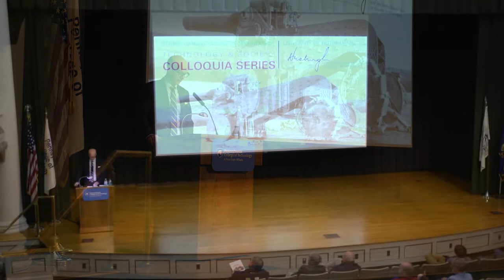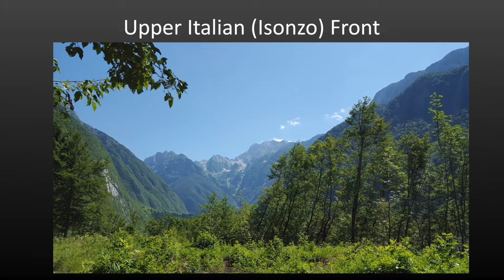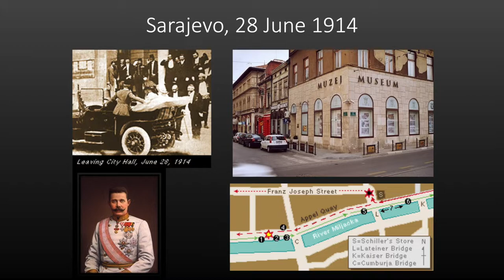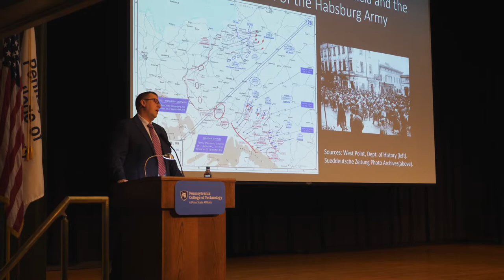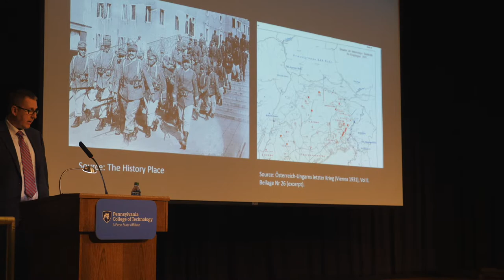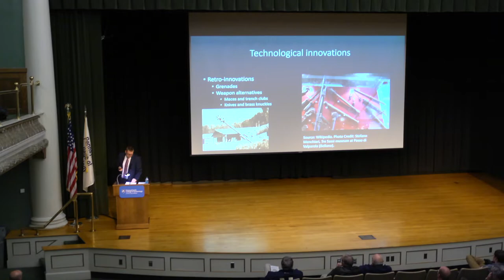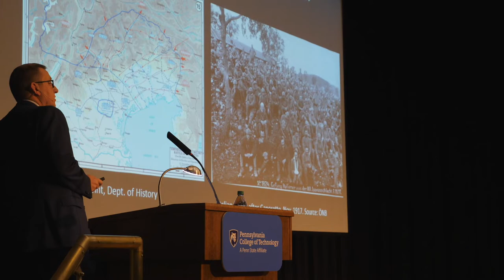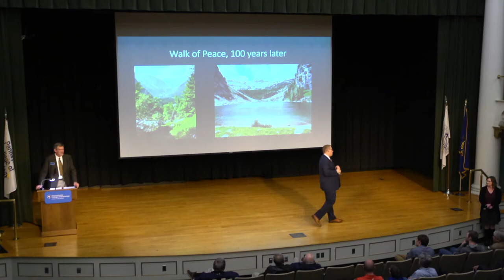The Limits of Modern Warfare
Days before the 100th anniversary of the ending of World War I, John Deak, a visiting associate professor of European history at Notre Dame, presented  “The Limits of Modern Warfare: Stalemate, Technology, and the Isonzo Front in the First World War” to the Pennsylvania College of Technology community as part of the school's Technology & Society Colloquia Series. Deak shared his research into an area about which most Americans know little – the dozen battles between the Austro-Hungarian and Italian armies near the Isonzo River – and illustrated how technology factors into the seemingly eternal desire to subdue one’s enemies.  Deak's visit was arranged through a collaboration between Penn College and the Notre Dame Club of Greater Williamsport.